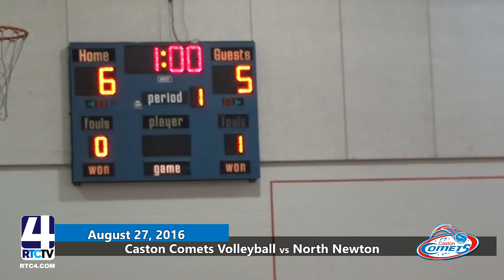VB Caston vs North Newton 8 27 16